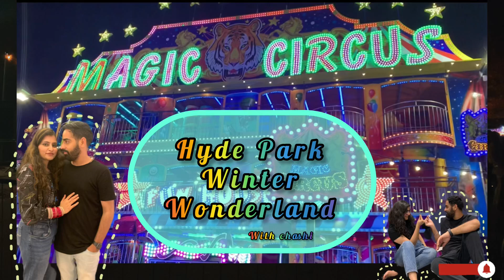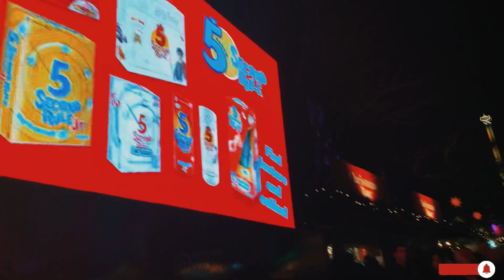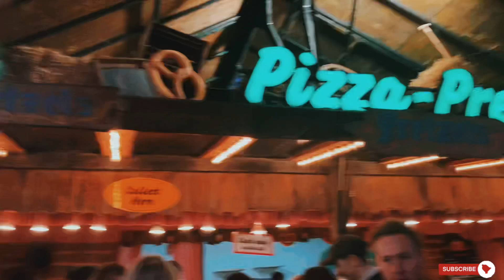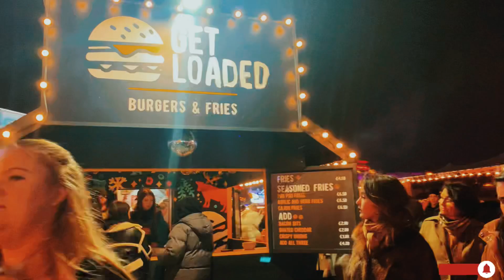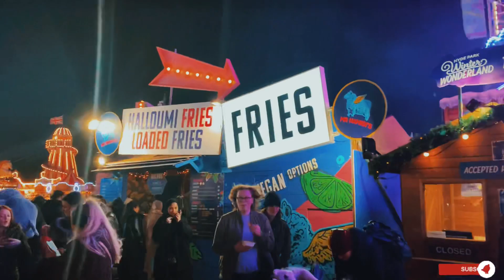Hyde Park Winter Wonderland Vlog 2023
Each year, some of the best rides in Europe make their way to London, and in this vlog, we check out the ride offerings for this year. We also captured the incredible atmosphere, entertainment, and food options throughout this huge event!